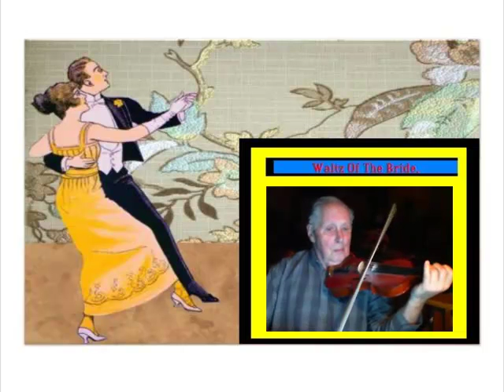Waltz Of The Bride - Bruce Osborne playing.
This waltz is a very old song that I heard sung many years ago by a number of singers.